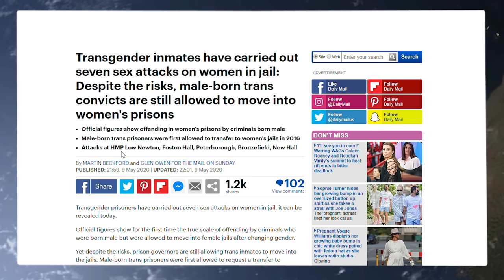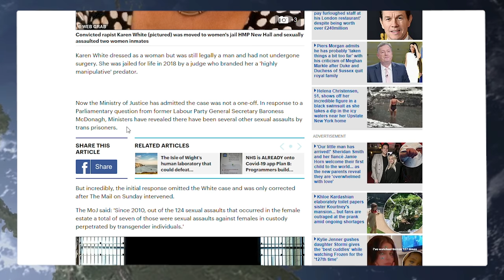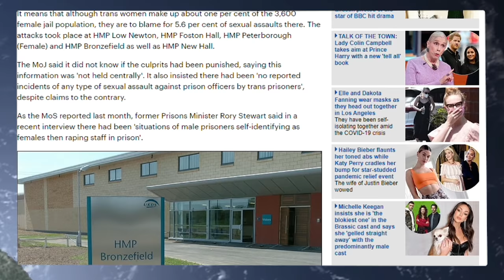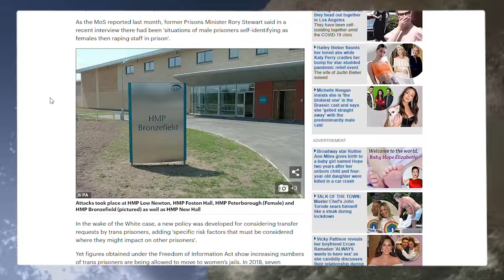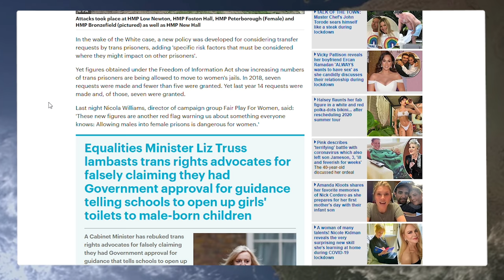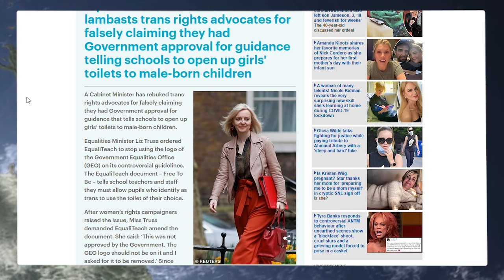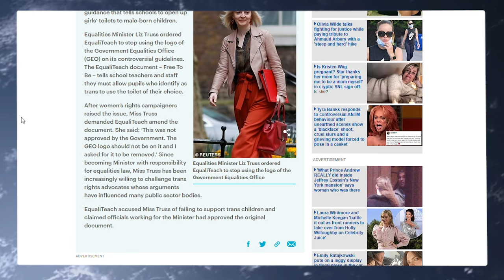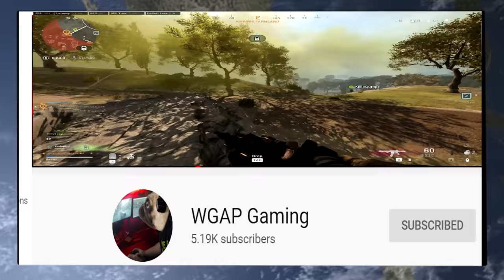The Results Of Crazy Policies That Put The Foxes In The Hen House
Youtube Members

April Top Donator
Graeme Patrick

April Donators
Graeme Patrick

Wre Cked
Patrick C    Allen B
keith W      Robert P
Andrew P

Wrec Ked

Tara M
G Moore
Kevan H
Ed Birm
William
D eath to the eu
Kenneth B
Michael L
Chloe W
Callum S
ed
chuck MOrris
D  Welch
Christopher L
David T
Jacqueline
Tony H
Pete
jovk
Stephen W
Newspaniard
Selwyn R
Trilicas
Tim C
Tony D
Stewart b
Andrew M
Lisa L
Tim C
Elis G
Simon B
Jump Dawg
Mr Charles A O
Mark S
ex-youtuber
Freedom
Matt A
Kizzy
Gizwop
Garry
Ian B
Simon T
Gavin
Billie P
Tragic Vison
LoftyWiseman
Downwithdata
The BobaSoul
Sir Chap
Robert P
11bravo crunchie
David M B
Matt A
Nick M
Selwyn R
Tony D
Alexander J O
Helmut F
Dennis A
Mavic 2
808artemis
D ead Grubber
Angela T
Road K ill Cafe
Tom H
Chris D
KDL